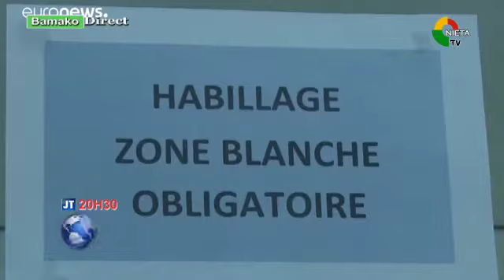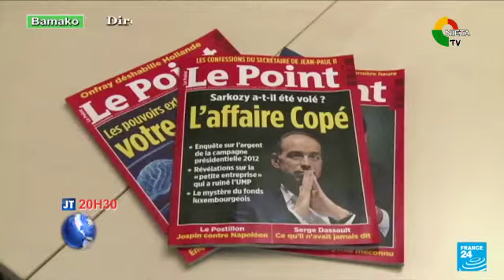JT BR LE 30 09 2021